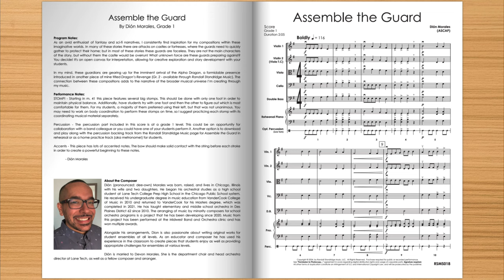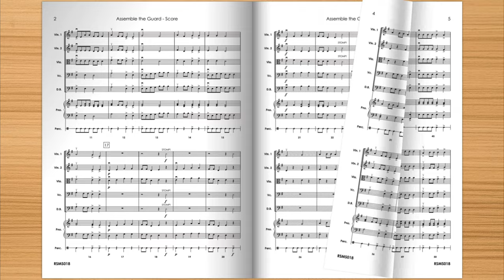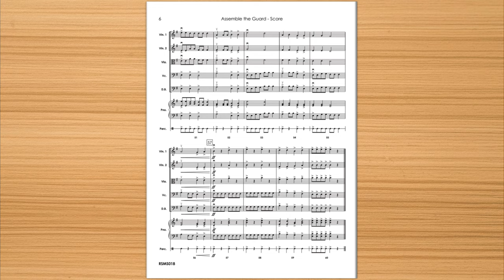Assemble the Guard (Dión Morales, String Orchestra, Grade 1)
The alarm has sounded and the gates have been shut; it is time to Assemble the Guard! This triumphant and bold piece is a perfect fit for developing orchestras. Using unified rhythms and a beginner friendly note range this piece will help young players create a robust and mature sound. Stomps and optional percussion enhance the adventure.